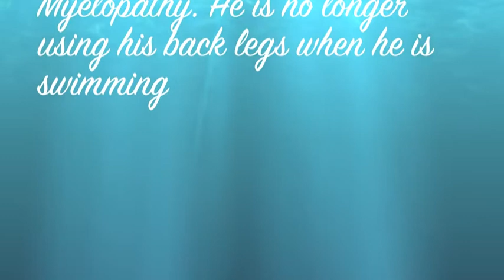Corgi Llyr swimming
Llyr is a  13 1/2 year old Welsh Corgi. He has Degenerative Myelopathy. He is no longer using his back legs when he is swimming. Swimming is still helping his front legs stay strong. His attitude and spirit are still very good.